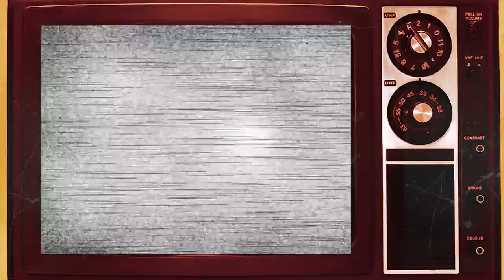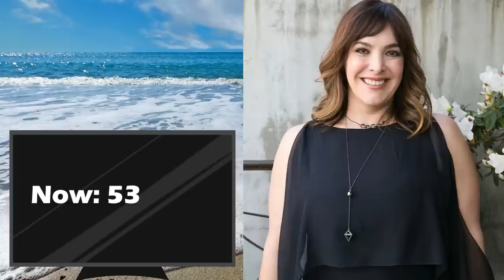ALL IN THE FAMILY (1971–1979) Cast THEN and NOW🌟 All the cast died tragically!!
"All in the Family" is a groundbreaking American television sitcom that premiered in 1971 and revolutionized the landscape of television comedy. Created by Norman Lear, the show tackled controversial social and political issues of its time, challenging traditional sitcom norms with its edgy and provocative humor. Set in Queens, New York, the series revolves around the Bunker family, headed by the lovable yet bigoted patriarch, Archie Bunker, played by Carroll O'Connor. Archie's strong-willed wife, Edith (Jean Stapleton), their daughter Gloria (Sally Struthers), and her liberal-minded husband Mike "Meathead" Stivic (Rob Reiner) complete the core cast.